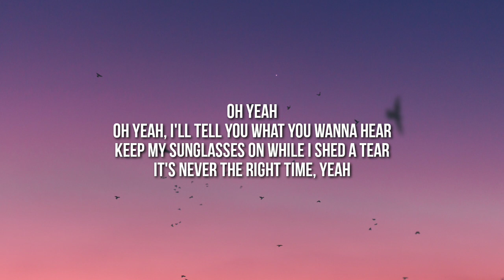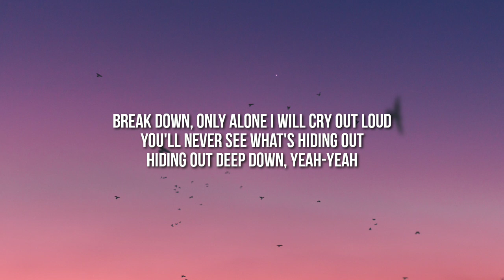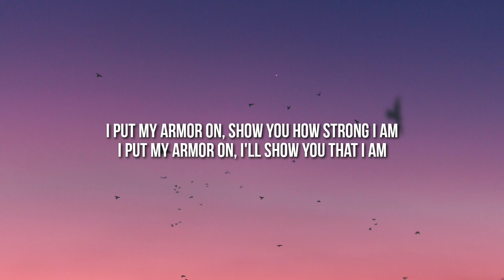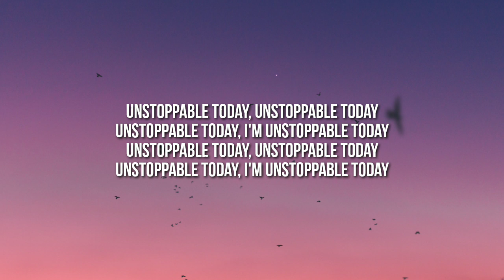Sia - Unstoppable (Lyrics)